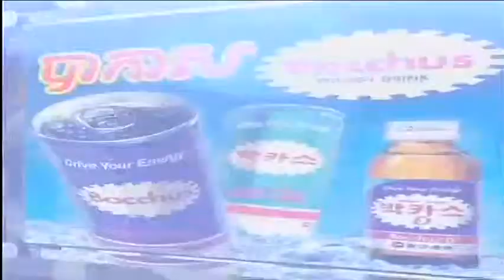Phas Lok Ta ផ្ទះលោកតា CTN on 22 Sep 2013 Part 2